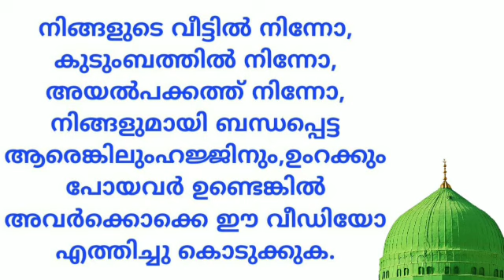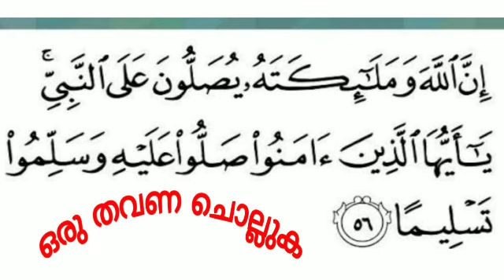ഹജ്ജിനും ഉംറക്കും പോകുന്നവരുടെ ആഗ്രഹം വേഗത്തിൽ നിറവേറാൻ |Holy Hajju 2023 | problems and Solutions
If those going for Hajj and Umrah do this in Madinah, all their intentions and desires will be fulfilled quickly.
No one should forget to do this in Madinah with the near of Prophet Muhammad (s)

ഹജ്ജിനും ഉംറക്കും പോകുന്നവർ മദീനയിൽ വച്ച് ഈ കാര്യം ചെയ്താൽ അവളുടെ സകല ഉദ്ദേശങ്ങളും ആഗ്രഹങ്ങളും വേഗത്തിൽ നിറവേറിക്കിട്ടും.

Voice by
Ashik Mahmoodi.

This video will not cause any hardship or hardship to the society or the people.
This is a very useful video for people and society